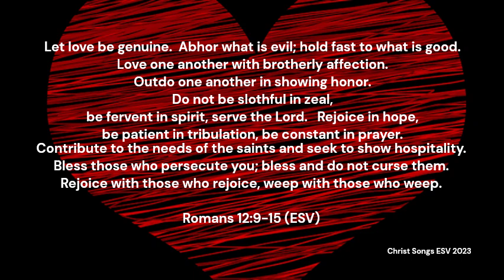Romans 12:9-15 ESV Memory Verse Song